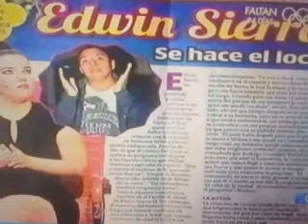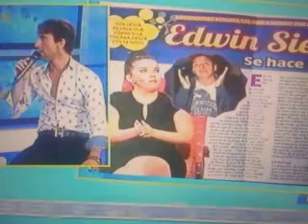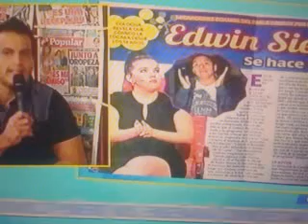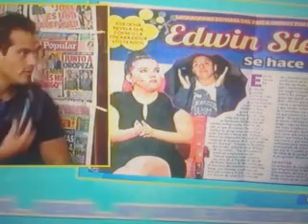EDWIN SIERRA ASUSTANDO POR ACUSACION DE GREYSI ULLOA TRAS ABUSO DESDE 14 AÑOS